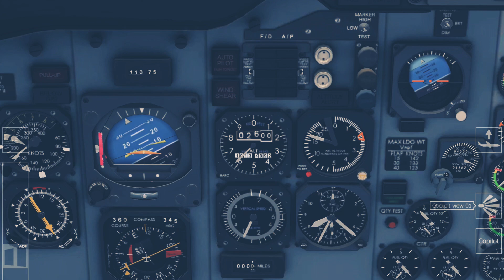Catastrophic Engine Faliure!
In this video I play Aerofly FS 2020, and a catastrophic engine failure occurred!